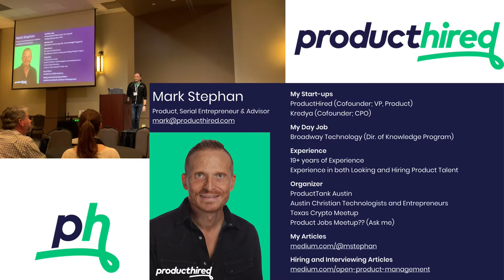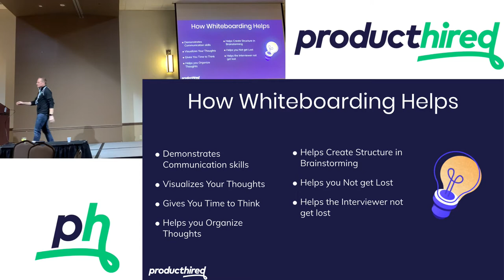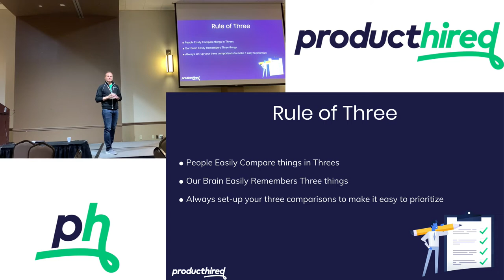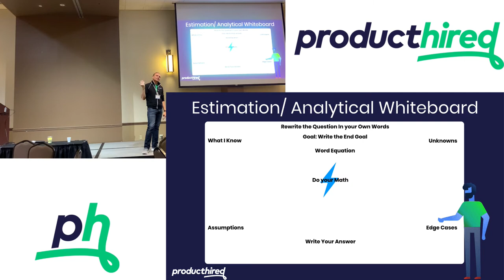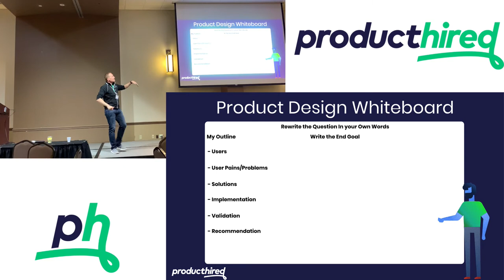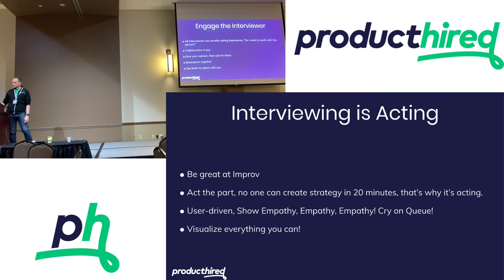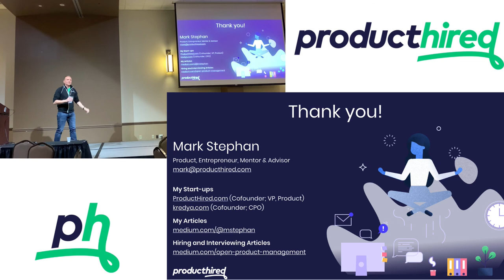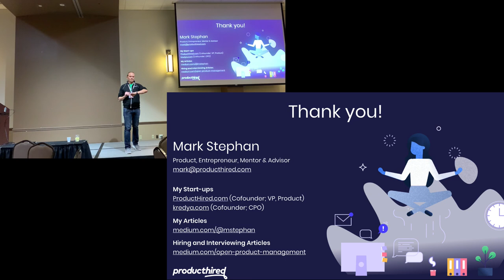How to Nail the Product Interview with Whiteboarding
3) Share this channel with others!

A talk Mark Stephan ProductHired VP, Product gave at ProductCamp Austin, Feb 22nd, 2020.
Apologies for the audio, it's the best I could do with the circumstances.